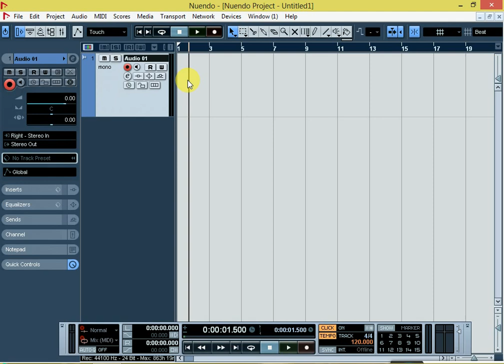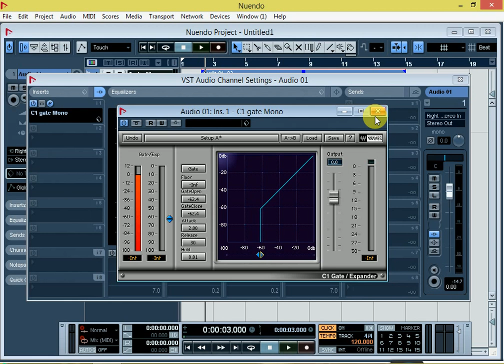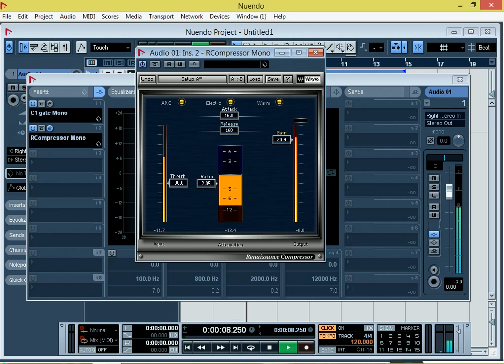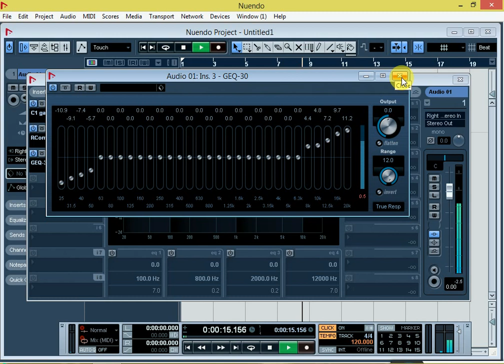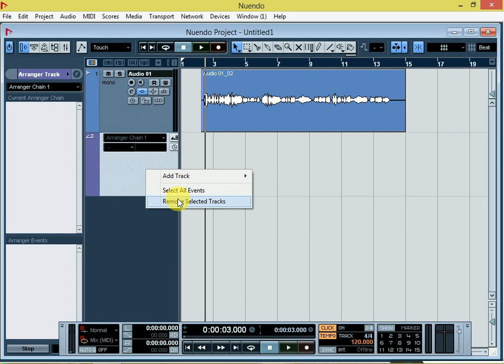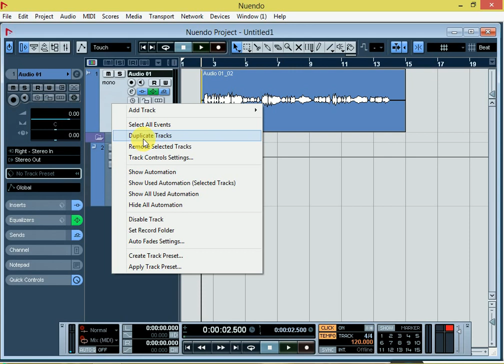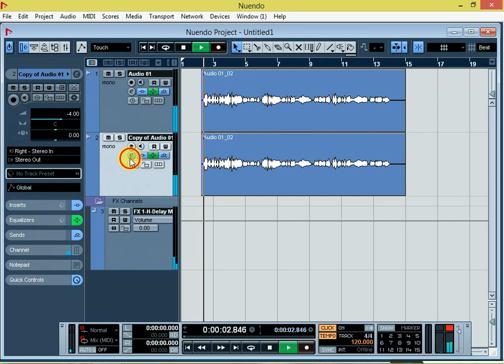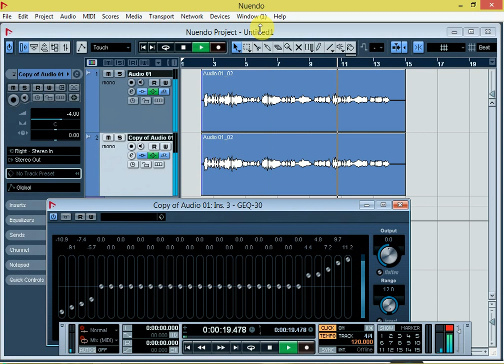NUENDO 4 CLASS IN HINDI MIXING SIKHE ALBELA STUDIO IMAMGANJ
Recordig And Mixing Studio Mein Jankari Sikhe Albela Studio Imamgaj

मिक्ससिंग का जनकारी के लिए सम्पर्क करे मो 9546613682/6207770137 Mixing Studio Chahie Albela Studio Imamganj

How to to get initial views on youtube videos , how to write title , description , tags and hash tags in video properly , how to use keywords to rank video and get in search results

My Recommended products & Gears for Youtubers

1. My DSLR Camera
2. My Microphone
3. My Studio Lights
4. My Laptop
5 . My Tripod
6 . Vlog Camera
7 . My Smartphone
8 .My Studio Green screen
9. Studio wallpaper

how to do mixing in cubase 5
 cubase 5 vocal mixing tutorial
 cubase 5 vocal mixing in hindi
 how to mix vocal on cubase 5
 how to mix vocal with cubase 5
 mix vocal rap cubase 5
 how to mix vocal cubase 5
 cubase 5 vocal mix mastering
Category
Science & Technology